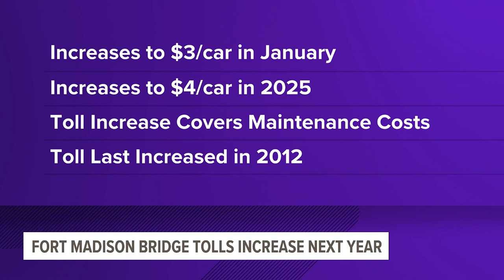Fort Madison bridge toll increasing in 2024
The toll will increase to $3 a car on Jan. 1.